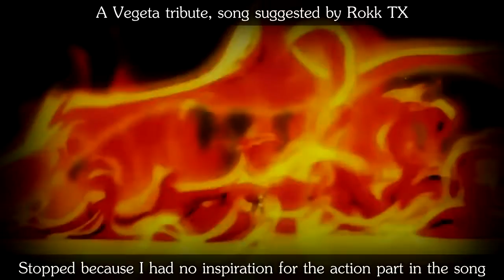Pokemon 2017 - Unfinished Dragon Ball Z Projects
Pokemon 2017 : Yea.